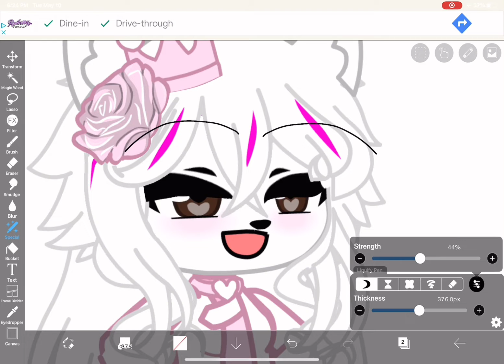TEST VID!!!! DO NOT WATCH!!!!!!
Test vid